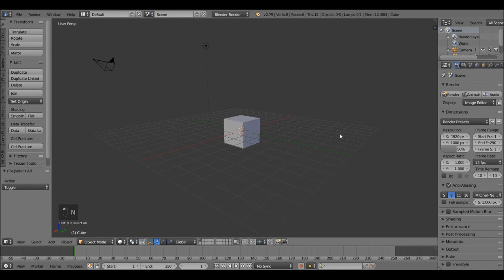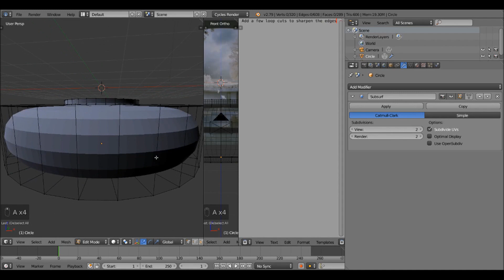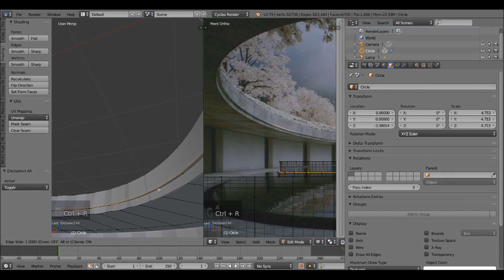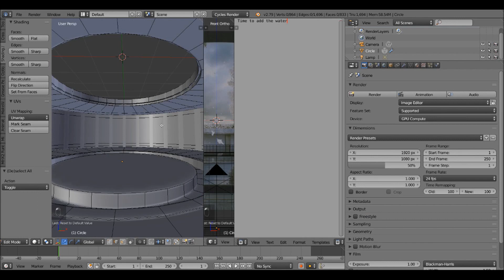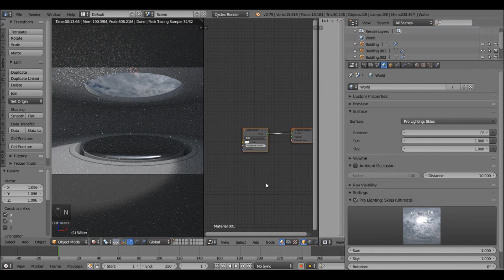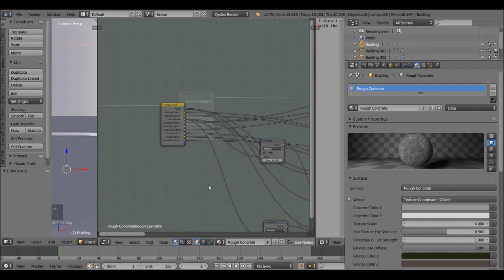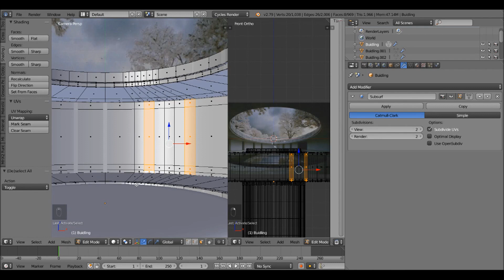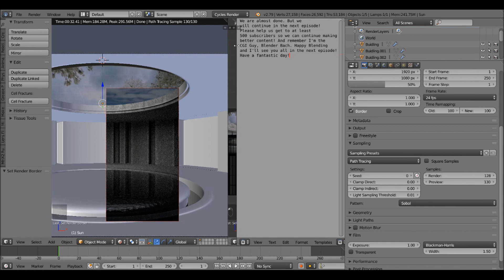How to Make The Benesse House Oval in Naoshima, Japan - Part 1 --- Blender Bach Tutorial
Enjoy this two part series of making the Benesse House Oval located in Naoshima, Japan.